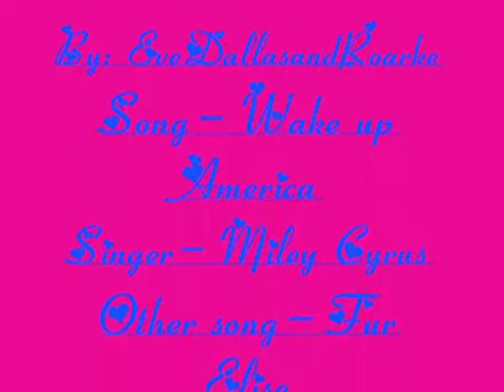JunJou Romantica love, love, love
This is with all the charaters that are a couple but as you know gay. Hope you like it. Plz rate and comment.